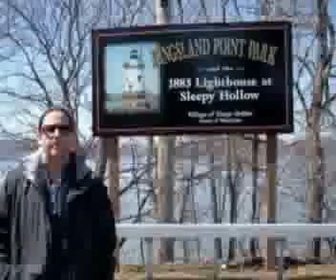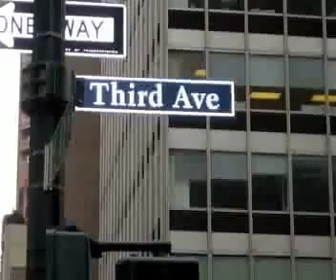First Year in US.mp4